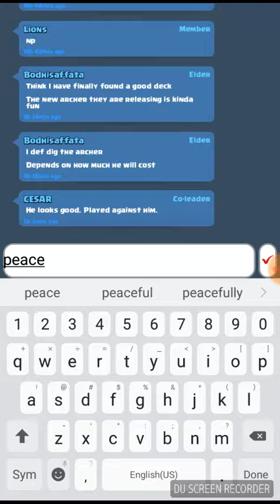Magic archer draft challenge!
Recorded by DU Recorder – Screen recorder for Android download it!